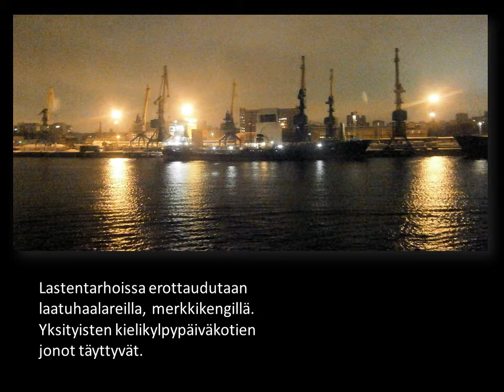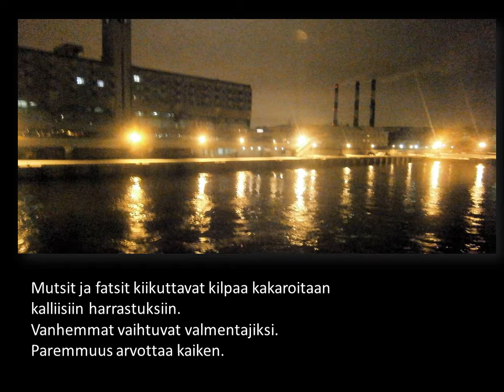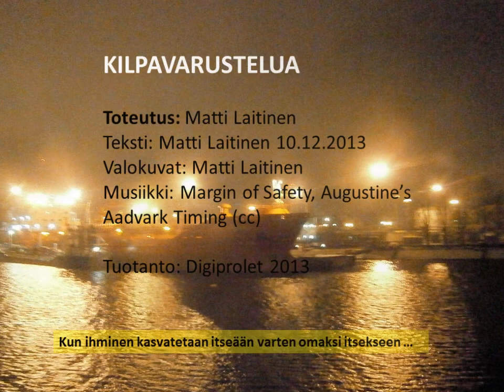KILPAVARUSTELUA - kun ihminen kasvatetaan itseään varten omaksi itsekseen ...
KILPAVARUSTELUA

Toteutus: Matti Laitinen
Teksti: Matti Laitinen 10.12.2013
Valokuvat: Matti Laitinen
Musiikki: Margin of Safety, Augustine's Aadvark Timing (cc)